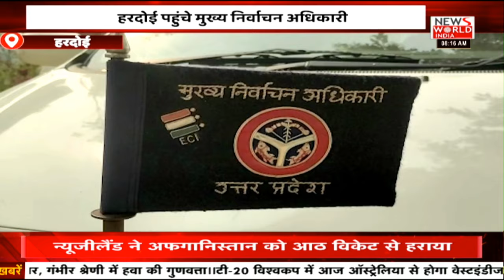News World India: मथुरा, कानपुर देहात, हरदोई, Mathura, Kanpur Dehat, Hardoi, की खबरें यहां देंखे